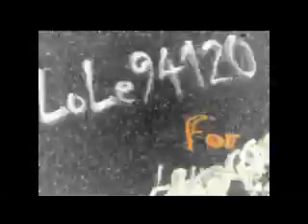The Masqueraders - How - 1968 - LCH@MP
From The 7inch - 1968
By Lole94120